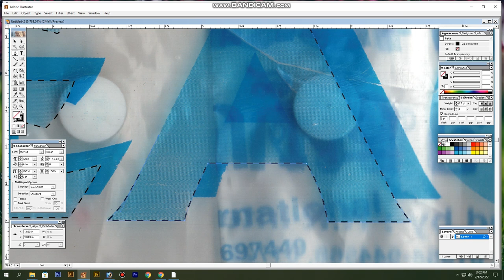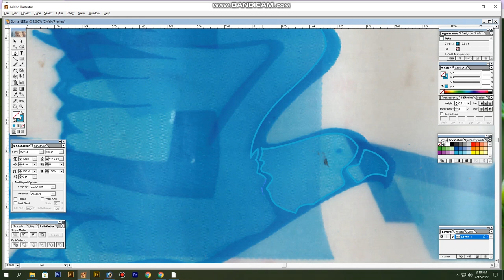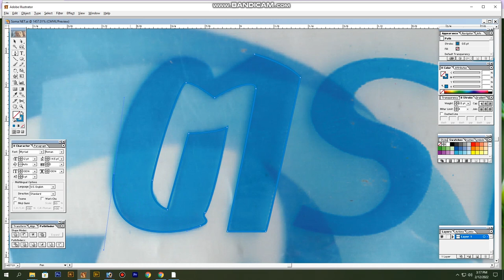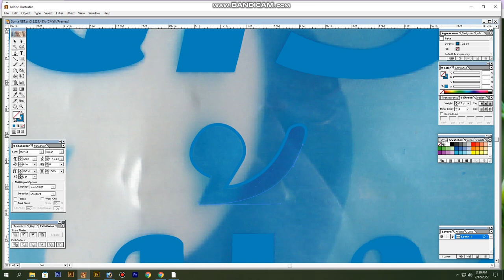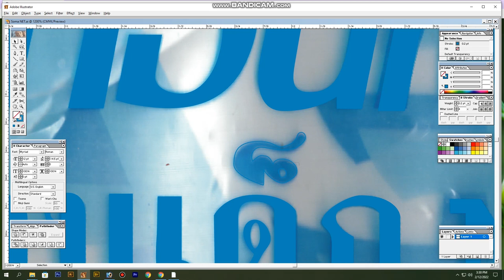illustrator Path Mosquito Net Package Design 😳😳😳